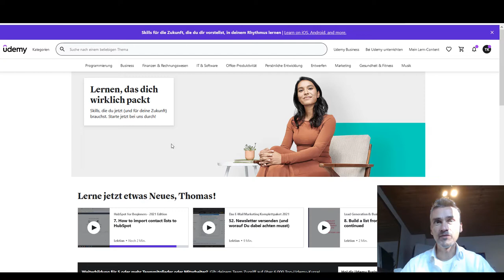Udemy Kurse statt Youtube Nirvana / Sucht als Fortbildungsmaßnahme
Selbständig, Angestellter oder Unternehmer mit Udemy Kurse statt Youtube Nirvana / Sucht als Fortbildungsmaßnahme 💥 Dein Aktiendepot Vergleich 2020 - Wertpapierdepot-Empfehlungen - Depot kostenlos eröffnen❗
  mit CapTrader!